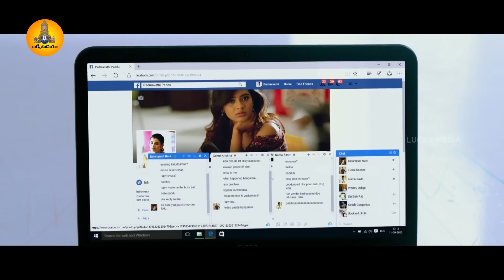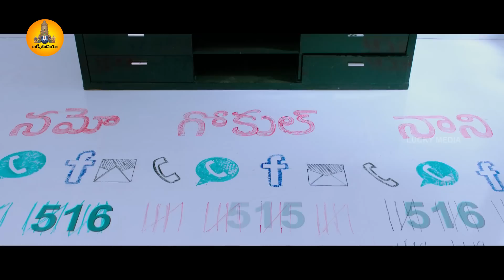Hebah Patel Tests her Boyfriends Character | Nanna Nenu Naa Boyfriends Movie Scenes | Tejaswi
Hebah Patel Tests her Boyfriends Character, Nanna Nenu Naa Boyfriends Telugu Movie Scenes on Lucky Media. Nanna Nenu Naa Boyfriends movie ft. Hebah Patel, Rao Ramesh, Tejaswi Madivada, Noel Sean, Ashwin Babu and Parvateesam. Directed by Bhaskar Bandi and Produced by Bekkam Venugopal. Music by Sekhar Chandra.

Nanna Nenu Naa Boyfriends movie also features Krishna Bhagavan, Sana, Thotapalli Madhu, Dhanraj, Shakalaka Shankar and Chammak Chandra.